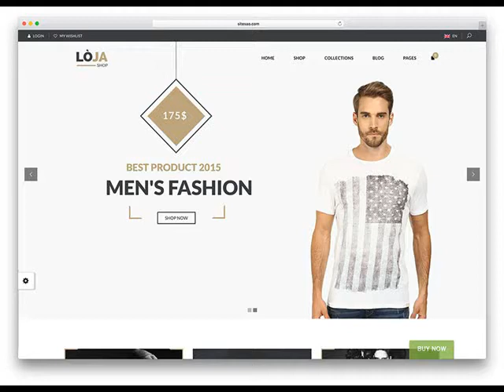Company That Builds Websites In Huachuca AZ .mp4